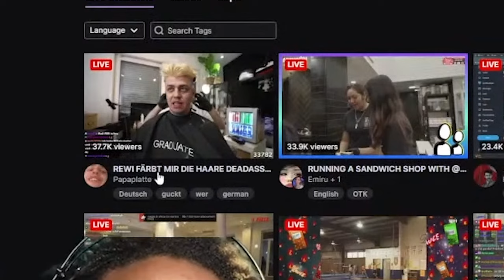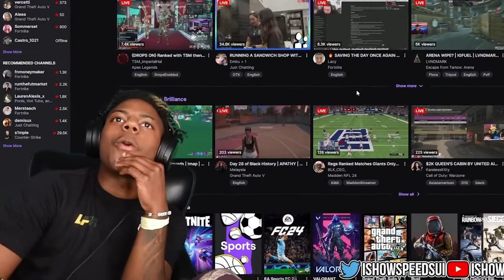Das Crossover, was keiner erwartet hat